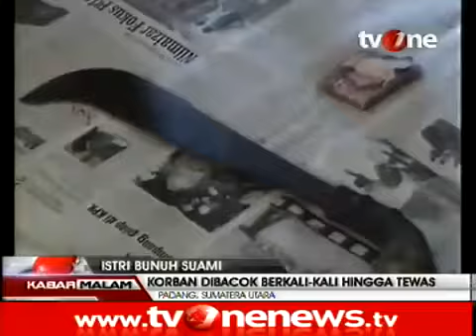Nikah Lagi, Suami Dibacok Istri Hingga Tewas